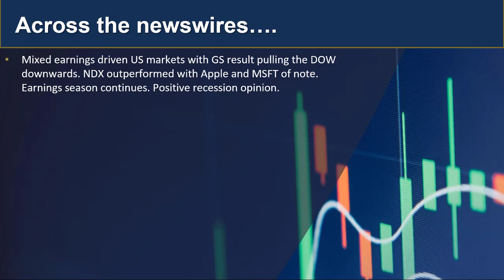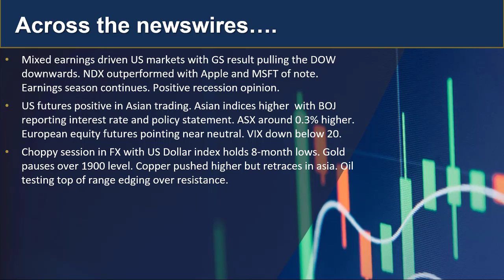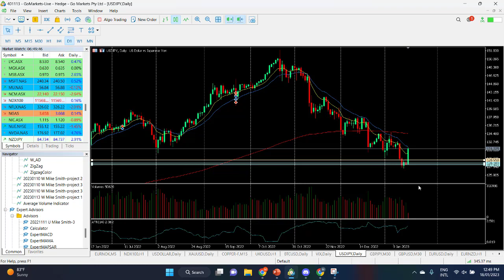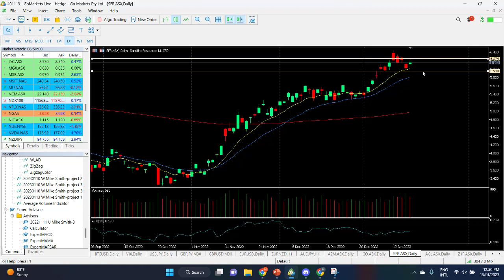GO Market Update and charts of Interest - USDJPY and SFR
After a mixed session on Wall Street, markets paused prior to the BOJ interest rate decision and policy statement this morning...THEN markets moved... Find out more.

 人工客服小助手微信：gomarketssyd 或 gomarketsau5
墨尔本电话（中文服务）：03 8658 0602
悉尼电话（中文服务）：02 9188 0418